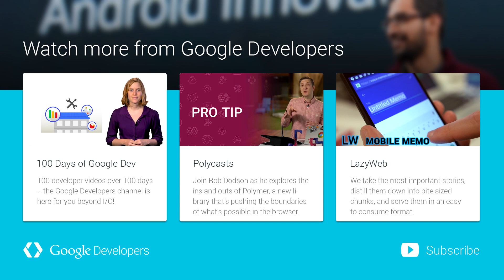Dev Spotlight: Rob on Polymer 1.0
Rob Dodson talks about his highlights at the Google I/O 2015 and all the new things that got published such as Polymer 1.0.